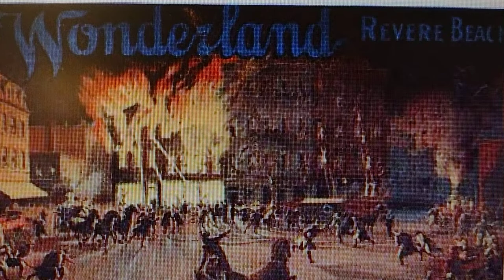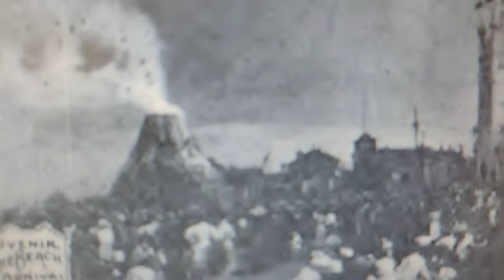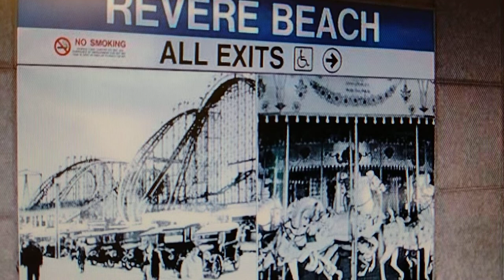Revere Beach History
The History of The Amusements Rides at Revere Besch